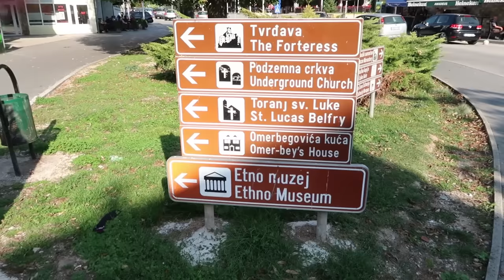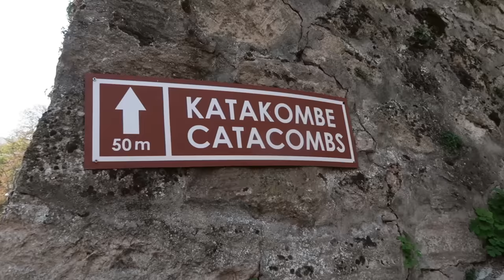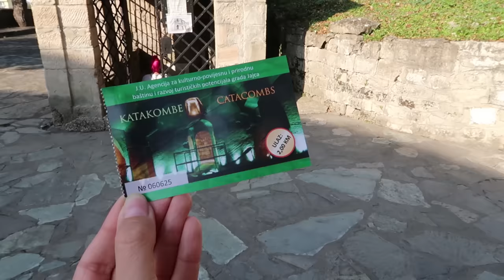AVANTURA U NAPUSTENOJ TVRDJAVI